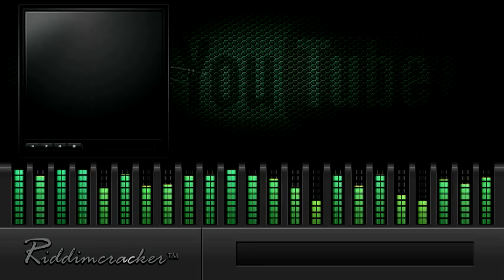Pupa Leendi - Clean (Mad Mongoose Riddim) [Soca 2015]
● ARTISTE: PUPA LEENDI
● COUNTRY: Grenada | RELEASED: 2015
● RIDDIM: Mad Mongoose Riddim
● PRODUCER: Deva | Mps Ent

RIDDIMCRACKER:..Jus Blazin !!!...